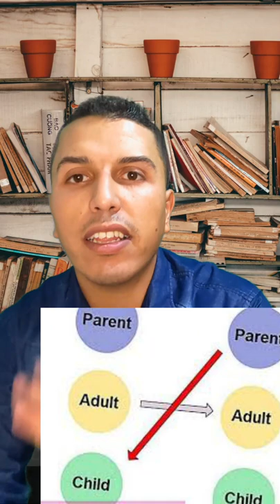كيفاش نتحكموا في العلاقة ديالنا مع الناس؟ - الألعاب النفسية إريك بيرن-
هذا الحلقة غاذي نتكلم فيها على المشاكل لي تتوقع في التواصل مع الناس من خلال نظرية تحليل المعاملات المعروفة بالألعاب النفسية، المؤسس ديال ديالها عالم النفس إريك بيرن. فهم الحالات النفسية لي عندنا الطفل_الراشد_الوالد
مَن هي هذه الشخصيات؟ وكيف تؤثر في علاقاتنا مع الآخرين؟
من أجل فهم الألعاب النفسية بشكل أعمق انظروا إلى مراجع الحلقة
سلسلة مقالات حول علم تحليل المعاملات "الالعاب النفسية".
تطرقنا في هذه الحلقة إلى أهم المحددات النظرية لعلم تحليل المعاملات مع تقديم الأمثل التوضيحي